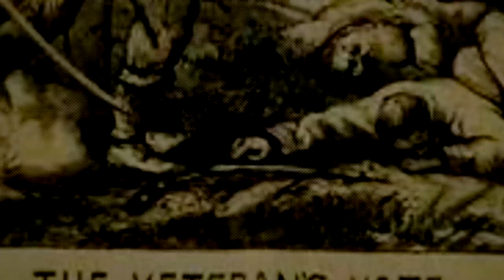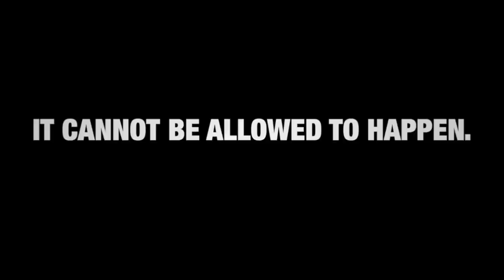Absentee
Donald Trump doesn't get to decide the future of America's leadership. The American people do.